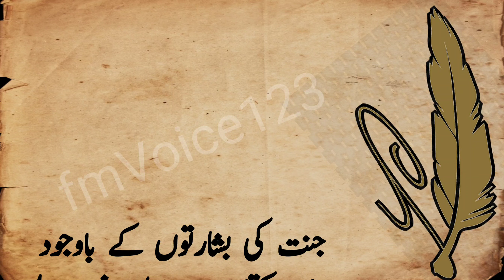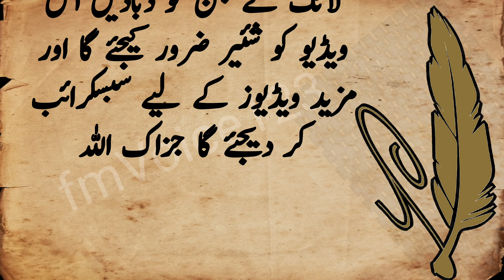حضرت عمر بن خطاب کی موت کا ایمان افروز واقعہ | ایمان کی سچی مثال ❤